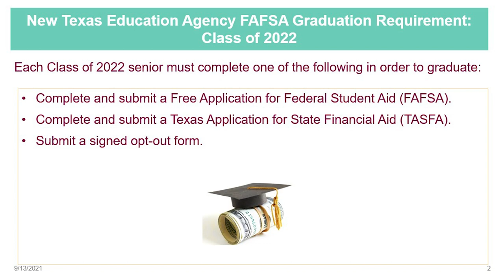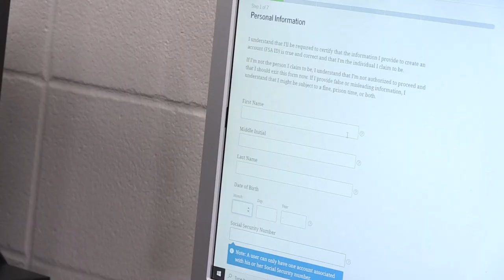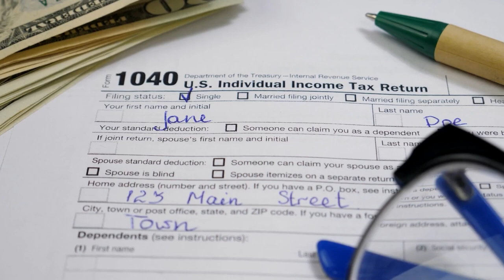College and Career: New Requirement for Senior Graduation